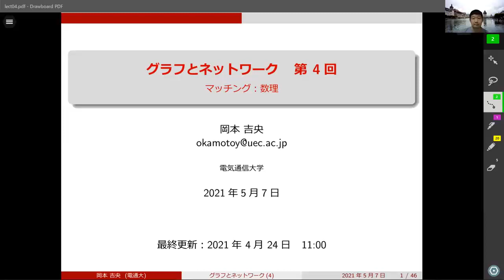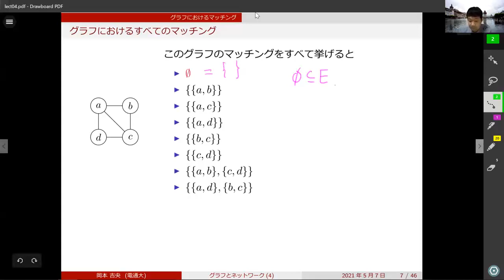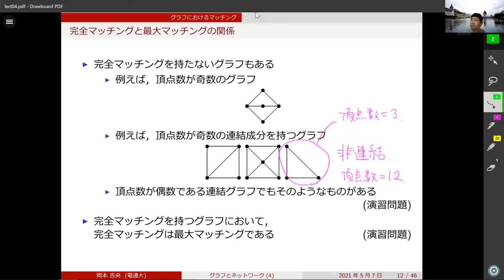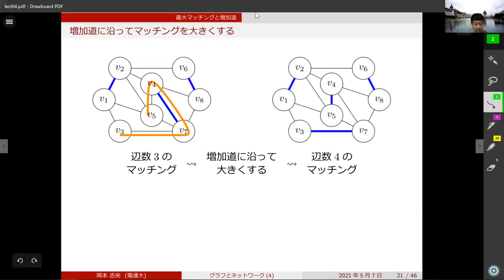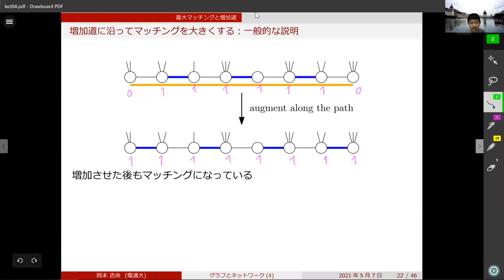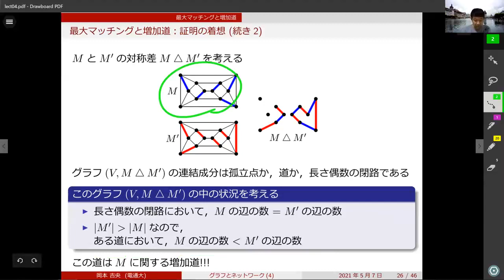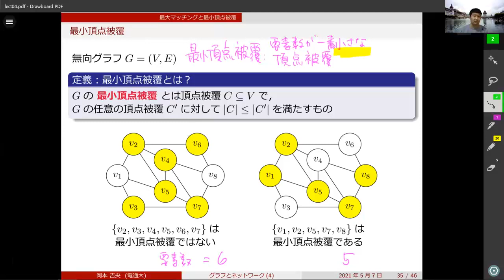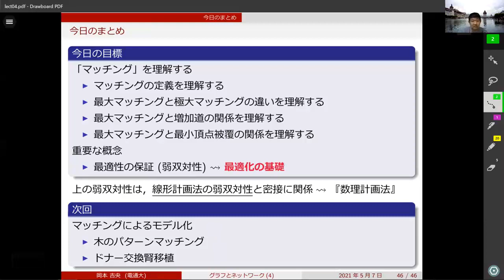グラフとネットワーク (第4回) マッチング：数理 2021年4月30日